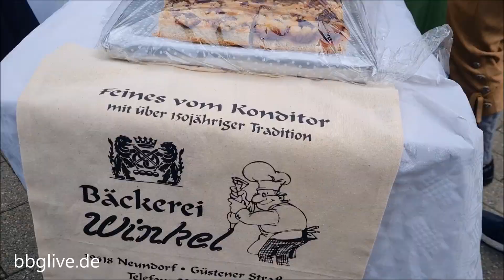Tag der Regionen in Staßfurt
Nach der Begrüßung der Gäste durch Oberbürgermeister Rene' Zok wurde die Amtszeit der 6. Salzfee, Jenny Geraldine Marnitz um weiter zwei Jahre verlängert. Mehr noch, Organisator Burkard Nimmich empfahl dem Minister für Tourismus die 6. Salzfee als Königliche Vertretung für Sachsen-Anhalt.

BBGLIVE bietet eine Vielzahl an 10 Jahren Regionalgeschichte aus Bernburg und dem Salzlandkreis.

Liebe Grüße, dein Team von BBGLIVE